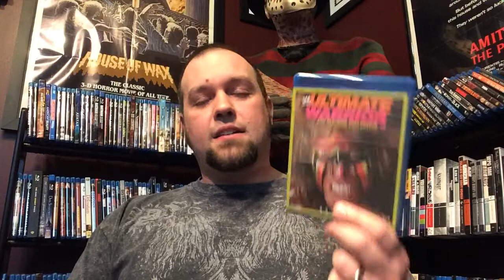RIP Ultimate Warrior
Saying I'm shocked is an understatement. Here are my thoughts on the passing of one of my lifetime heroes, The Ultimate Warrior